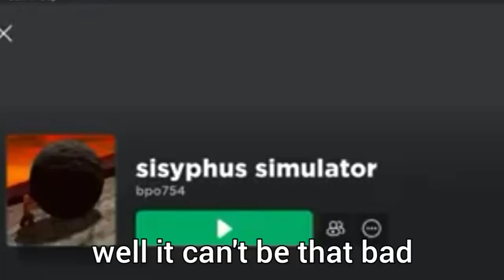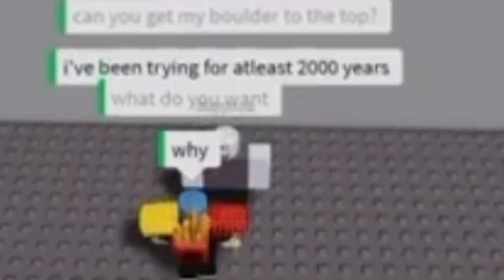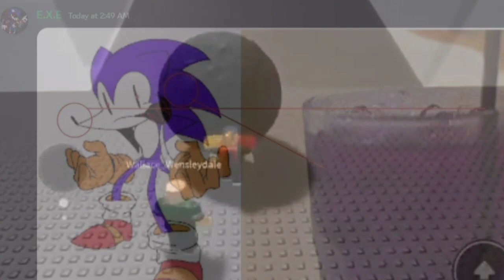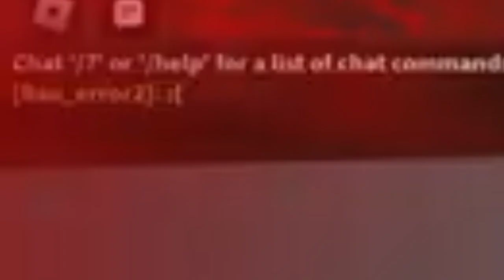one must imagine ores happy (Roblox sisyphus simulator)